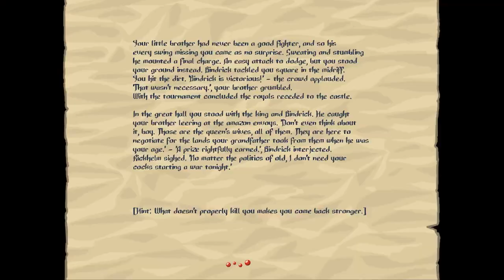Bargain Barrel - Slasher's Keep (No Commentary)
Slasher's Keep, No Commentary

Platform: PC/Steam

Welcome to Bargain Barrel, where the goal is to try out and showcase indie games while maintaining a monthly budget of only 30$.

This video is pure gameplay for those who don't want voice over or wacky edits and just want the game to speak for itself. I will give my thoughts and make edits in another dedicated video later.

Hack, slash, shoot and loot your way through procedurally generated dungeons! Smack your enemies into spikes with your inventory sack!